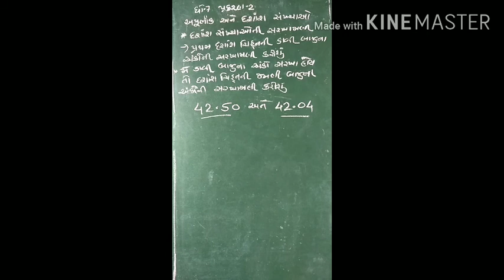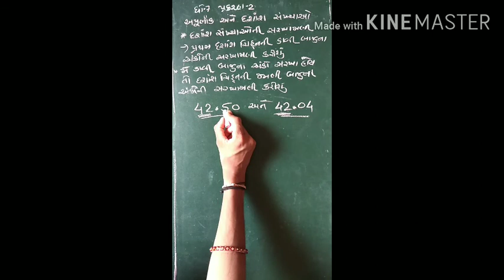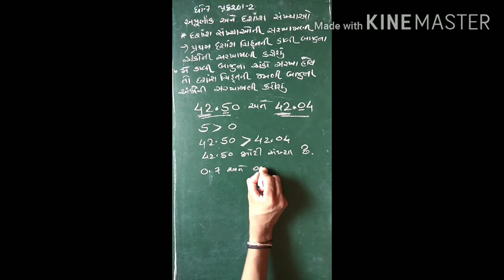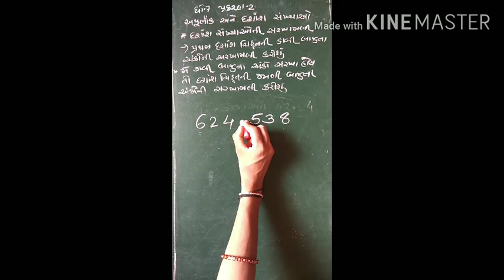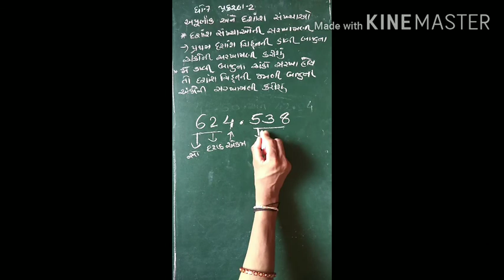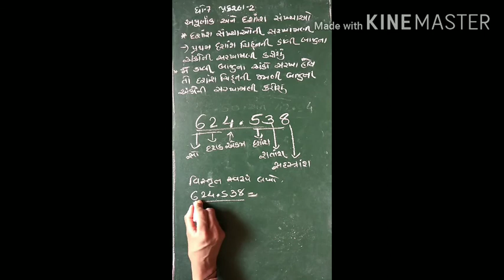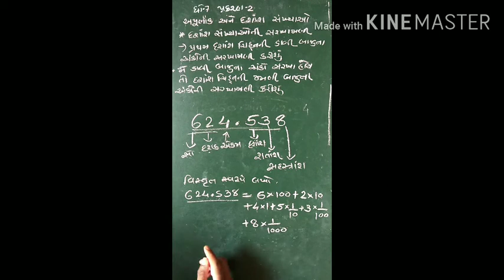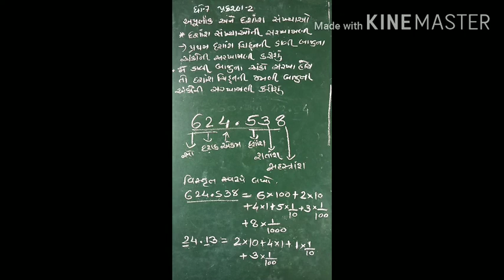દશાંશ સંખ્યાઓ ની સમજ, વિસ્તાર અને સરખામણી, maths std-7 ch-2, Le-10.